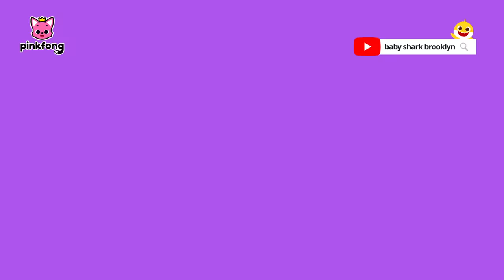[TV] Baby Shark em Português | 2024 ver. | +Completo | Pinkfong,Bebê Tubarão! Canções para Crianças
Você está assistindo melhor completo ' Mix - Baby Shark em Português' criado por Pinkfong!

00:00:00 Vamos cantar as melhores canções do Bebê Tubarão!
00:00:06 Disco Tubarões
00:01:59 A Formiguinha
00:04:58 8-bit Bebê Tubarão
00:06:26 Macaquinho Bananas
00:07:55 Família Tubarão de Dedos
00:09:23 Dança Chumbala Cachumbala
00:12:02 Dança do Bebê Tubarão
00:13:27 Alguém Viu O Meu Rabinho?
00:14:47 Família Tubarão de Dedos
00:16:16 Tiranossauro
00:17:16 Bebê Tubarão
00:18:52 Tiranossauro Rex
00:20:15 Bebê Tubarão
00:21:41 Bebê T-Rex
00:23:16 Hakuna Matata
00:24:42 Bebê Tubarão e Muito Mais
00:26:07 A Vaca Lola
00:28:57 Tubarão 1 2 3
00:30:00 ABC do Tubarão
00:30:40 Onde está o Papai Tubarão?
00:31:27 Caminhão Monstro Bebê Tubarão
00:33:30 Bebê Tubarão no Ônibus
00:34:38 T-U-B-A-R-Ã-O
00:35:30 Dia das Bruxas dos Tubarões
00:37:05 Soluço do Bebê Tubarão
00:38:14 Dona Vaca
00:41:20 Cinco Onibusinhos Pulando na Estrada
00:43:20 Carro de Polícia
00:44:31 Bebê Tubarão Sereia
00:45:58 A Canção da Privada
00:47:14 Ônibus Coloridos
00:50:00 A Família Tubarão
00:50:59 Bom Dia
00:52:32  Como Está o Tempo?
00:53:42 Eu Sou Um Verdadeiro Bebê Tubarão
00:55:04 Prédio do Oceano
00:56:11 SOS! Animais Marinhos
00:59:02 Bom Dia!